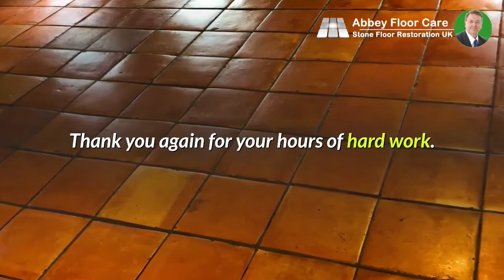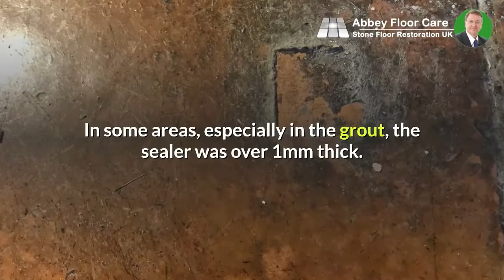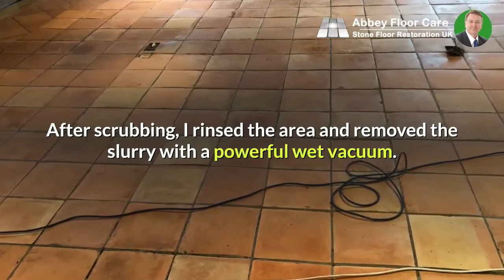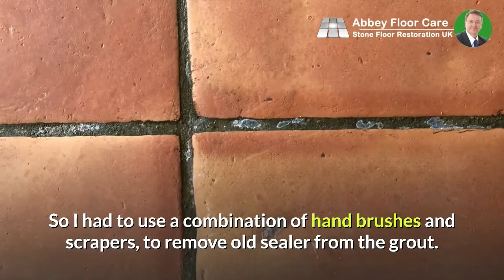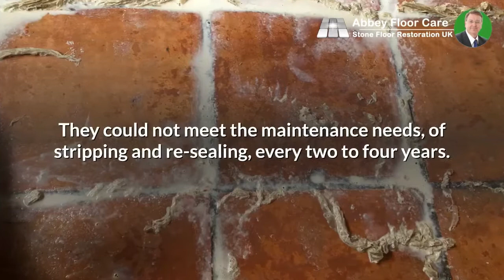Terracotta Cleaning Sealing Sevenoaks Kent By Abbey Floor Care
A customer in seven Oaks, Kent contacted me for help with the restoration of the terracotta floor.
The owners of the property were keen to restore the terracotta finish and asked for my advice on a renovation.

After I finished, my customer was delighted. Commenting.
They're so lovely. I don't want to walk on them. A visiting contract to use to do floors and commented on the good job you've done. Thank you again for your hours of hard work. It was a pleasure having you here.

I applied the terracotta sealer remover to workable sections of the floor and left the chemical to soften the sealer.
During this time I kept an eye on the chemical to make sure it did not dry.
After 20 minutes I used a combination of hand scraping and machine scrubbing with brushes and pads.
I needed to use brushes and pads because the surface of the tiles was not smooth.
Some tiles also had animal footprints and the grout was quite deep so scrubbing pads alone would not reach the deep grout.
After scrubbing, I rinse the area and removed the slurry with a powerful wet vacuum.
In some areas, I had to repeat the process five times to remove the old sealer.
Originally I had planned to seal the floor with a water-based surface sealer to replicate the original finish.
However, during my time with the client, I could see this was not an ideal solution.
So I suggested an alternative sealing solution.
that makes the tiles more durable.
is more hard-wearing than a water-based surface sealer.
is easier to maintain than a water-based surface sealer.
lasts much longer than a water-based surface sealer.
is more costly to purchase and apply.

As you can see, my client was delighted with the results.
If you need help with your terracotta floor.
or would like to find out more about my service,
or drop me a line at on 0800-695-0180.
I will be happy to help.